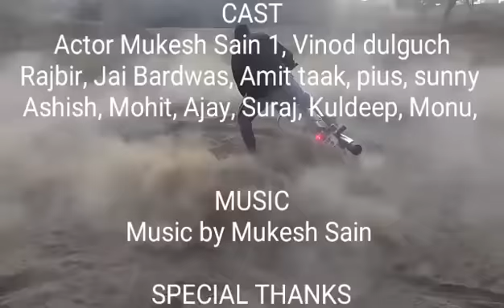Evans tries an o level full lesson in Hindi for +2 class directed By Mukesh Sain